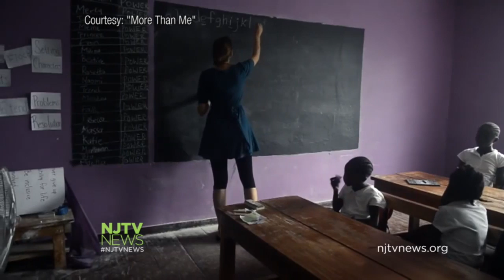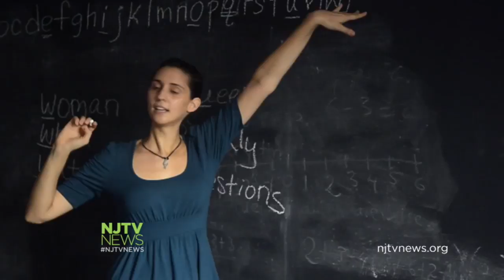Ebola Forces NJ Woman to Close Liberian School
Because of the Ebola virus outbreak, Katie Meyler from New Jersey has been forced to close the all-girls More Than Me Academy she founded in Liberia. For more New Jersey news, visit NJTV News online at njtvnews.org